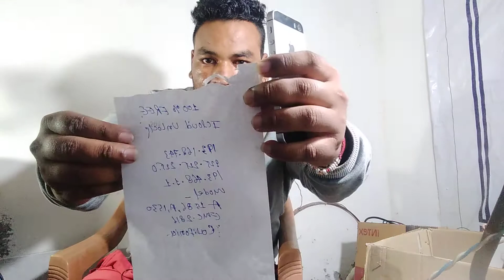iCloud unlock only 5 minutes! Step by step iCloud unlock activation lock for iPhone all model